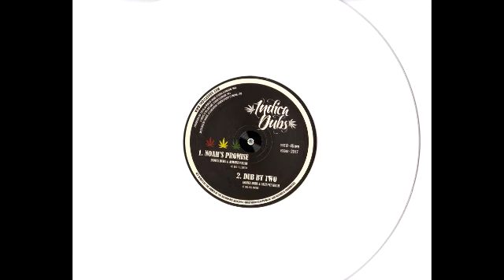Indica Dubs & Ashanti Selah – Dub By Two – B2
Label: Indica Dubs ‎– ISS046
Format: Vinyl, 10", 45 rpm, White
Country: UK
Released: Jan 2017
Genre: Reggae
Style: Dub

Tracklist
A1 – Danman & Shelly Ravid – Show A Likkle Love
A2 – Indica Dubs & Ashanti Selah – Dubplate Mix II
B1 – Indica Dubs & Ashanti Selah – Noah's Promise
B2 – Indica Dubs & Ashanti Selah – Dub By Two